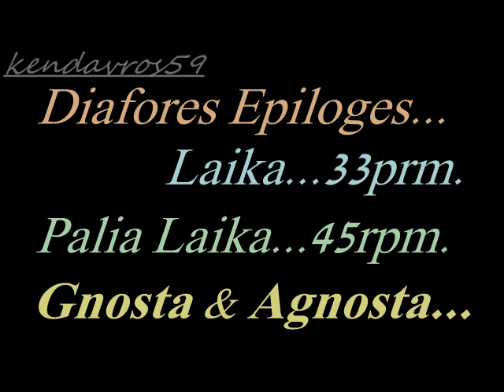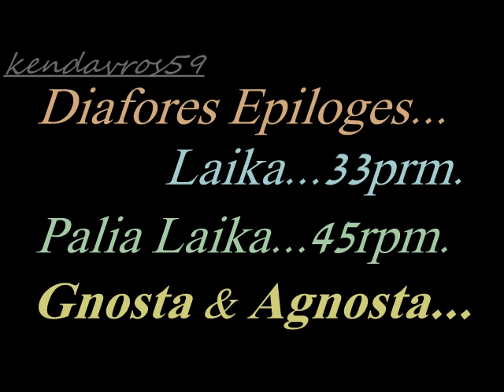'Επιλογές_Παλιά Ελληνικά Λαϊκά Τραγούδια_kendavros59 Original